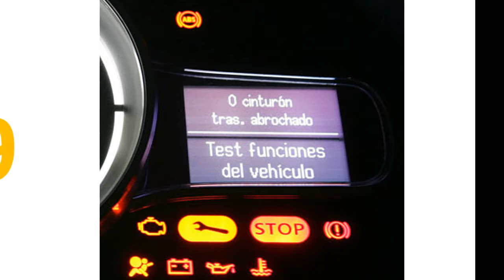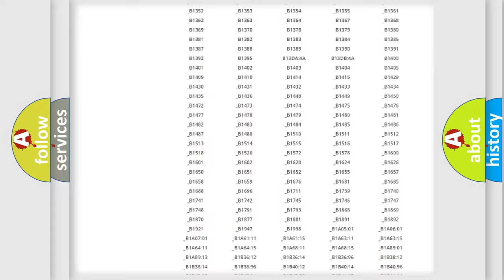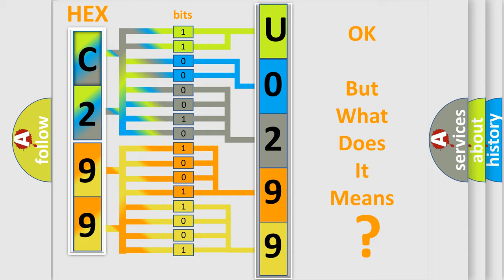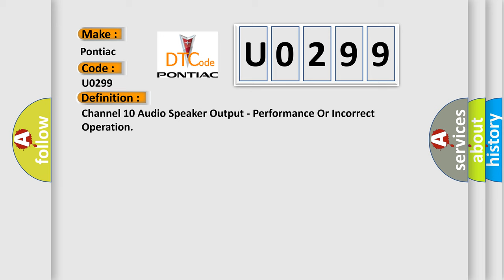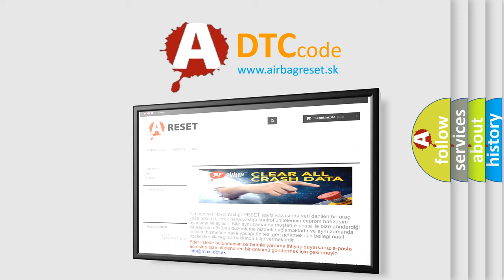DTC Pontiac U0299 Short Explanation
Contents:
0:21 Basic DTC analysis according to OBD2 protocol standard.
1:48 Insight into programming
2:58 A diagnostically understandable description of the Diagnostic Trouble Code
3:05 Basic error definition

Make:
Pontiac
Code:
U0299
Definition:
Description:
The Radio or Entertainment Telematics Module (ETM) manages the radio, hands-free, navigation, and satellite functions of the vehicle. The ETM becomes operational after receiving a wake up signal over the CAN-IHS data bus indicating the status of the ignition switch is On. Depending upon audio system options, the ETM can play audio from many different media sources, such as the 3.5 millimeter auxiliary (AUX) port, a universal serial bus (USB) port or through wireless Bluetooth™ audio streaming. The ETM uses a roof mounted antenna for AM or FM signal reception; and depending upon optional equipment, a roof mounted combination antenna that can receive global positioning system (GPS) and satellite radio signals
Cause:
SUBWOOFER AND AMPLIFIER CONNECTIONSAMPLIFIED SUBWOOFER 1 (+ or -) CIRCUIT(S) - OPEN or HIGH RESISTANCE or SHORTEDSUBWOOFERAMPLIFIER